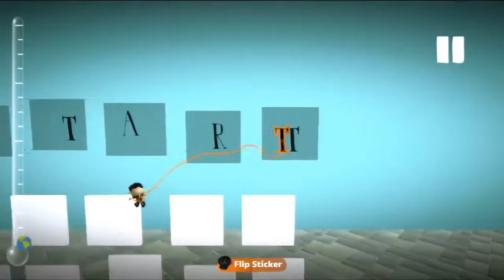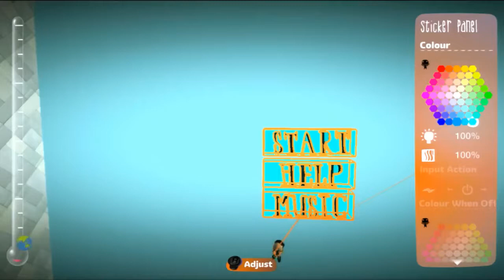LBP2 The creation of the fencing level Part 1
Making a simple menu screen